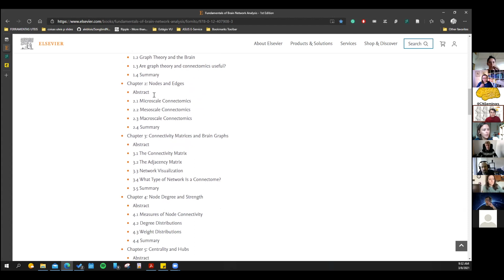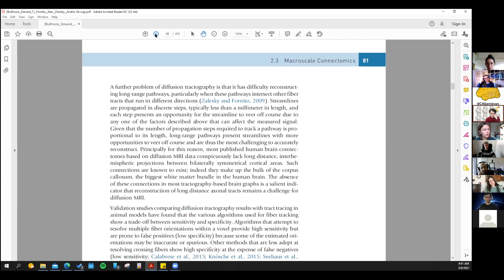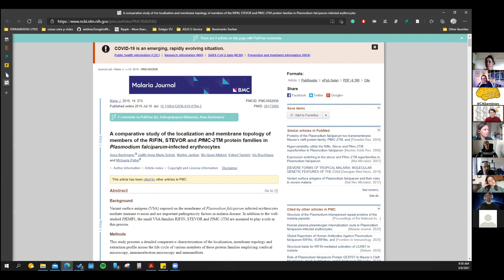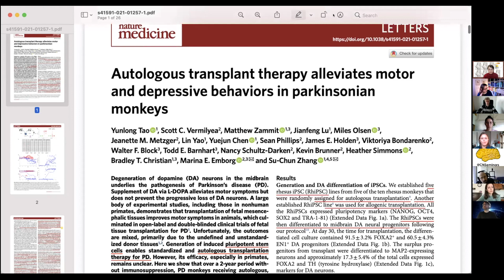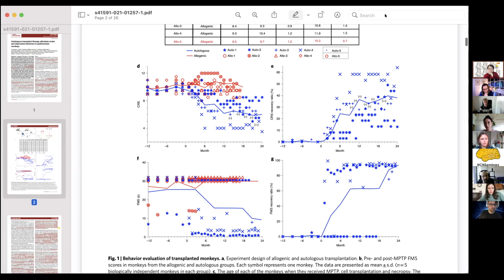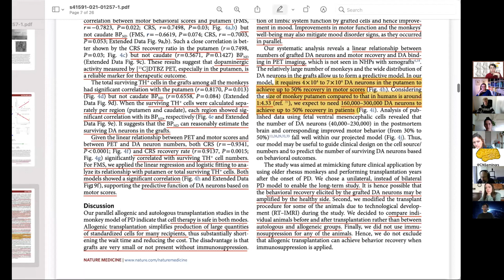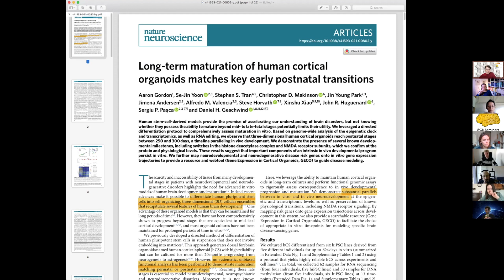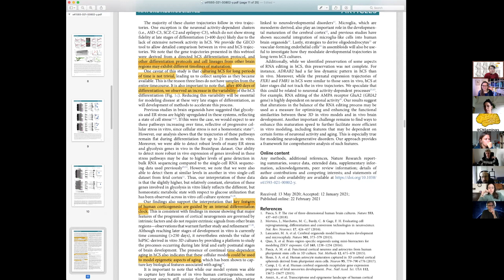Neuroccino 8th March 2021 - Brain networks, Parkinson disease, and organoids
BookReview: Fundamentals of Brain Network Analysis
Edited by: Alex Fornito (@AFornito), Andrew Zalesky (@AndrewZalesky) and Edward T. Bullmore (@edbullmore)

09:59:37

'Autologous transplant therapy alleviates motor and depressive behaviors in parkinsonian monkeys' by Yunlong Tao, Scott C. Vermilyea, Matthew Zammit, Jianfeng Lu, Miles Olsen, Jeanette M. Metzger, Lin Yao, Yuejun Chen, Sean Phillips, James E. Holden, Viktoriya Bondarenko, Walter F. Block, Todd E. Barnhart, Nancy Schultz-Darken, Kevin Brunner, Heather Simmons, Bradley T. Christian, Marina E. Emborg & Su-Chun Zhang  in @NatureMedicine

'Long-term maturation of human cortical organoids matches key early postnatal transitions' by Aaron Gordon, Se-Jin Yoon, Stephen S. Tran, Christopher D. Makinson, Jin Young Park, Jimena Andersen, Alfredo M. Valencia, Steve Horvath, Xinshu Xiao, John R. Huguenard, Sergiu P. Pașca & Daniel H. Geschwind in @NatureNeuro

---Chapters

0:00​​ - Intro
0:00:43​​ - Book: Fundamentals of Brain Network Analysis
0:15:20​​ - Websites: Github tutorial, Pubpeer & BordeauxTea
0:17:42​​ - Book Discussion
0:25:44  - Paper 1: Parkinsonian monkeys
0:42:00​​ - Paper 1 Discussion
0:47:42​​ - Paper 2: Human cortical organoids